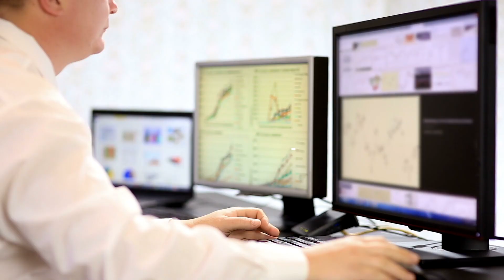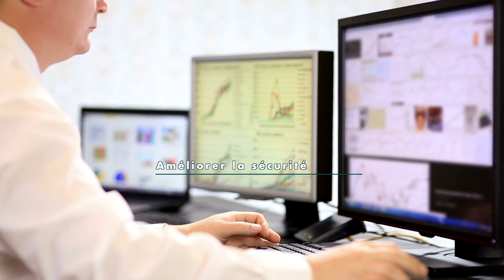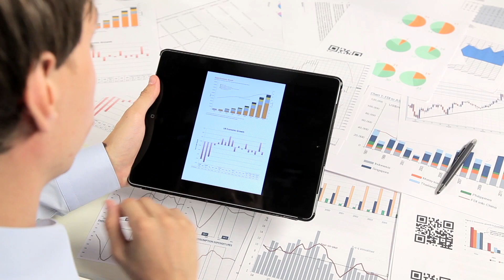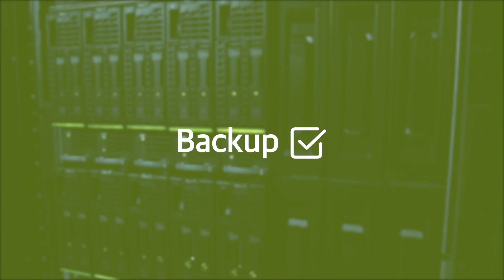Faites confiance au leader de la gestion des données dans le cloud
Veeam, leader des solutions de sauvegarde pour la gestion des données dans le cloud (Cloud Data Management™), propose une plateforme unique qui permet de moderniser la sauvegarde, d’accélérer vers le cloud hybride, de sécuriser les données et d’accompagner les entreprises dans leur démarche de mise en conformité aux normes et réglementations.